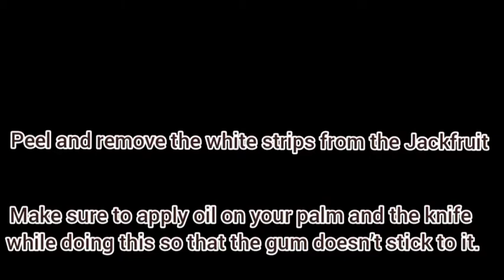Raw_Jackfruit_chips/ಹಲಸಿನಕಾಯಿ_ಚಿಪ್ಸ್-Tasty/Crispy/Yummy/Seasonal/Simple/Traditional_dish